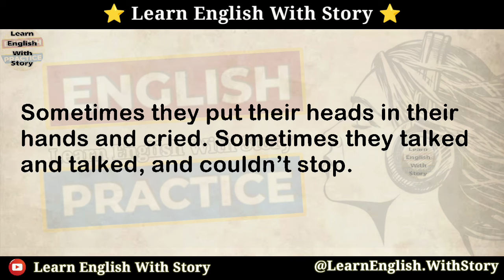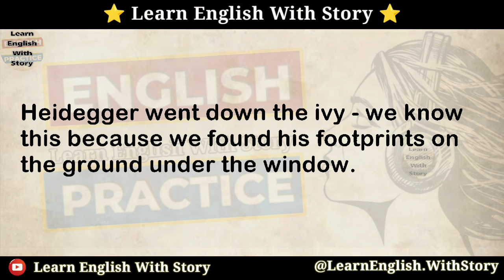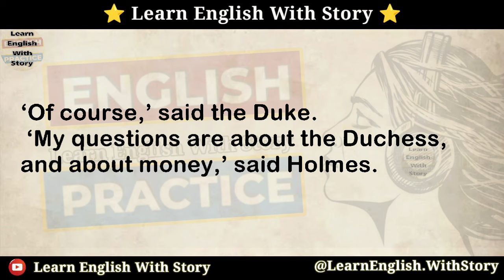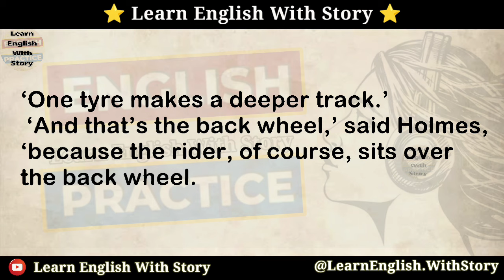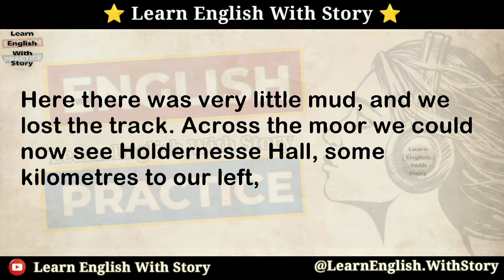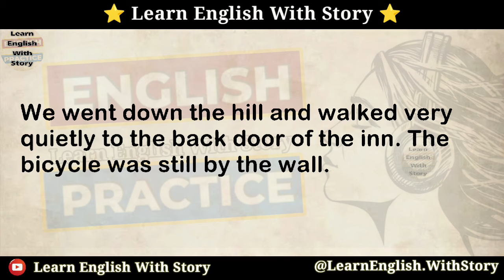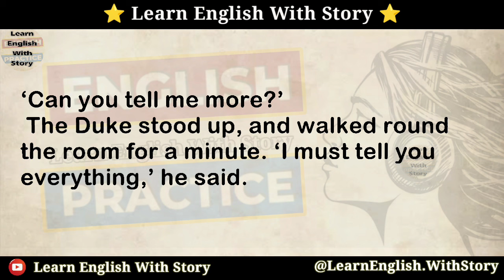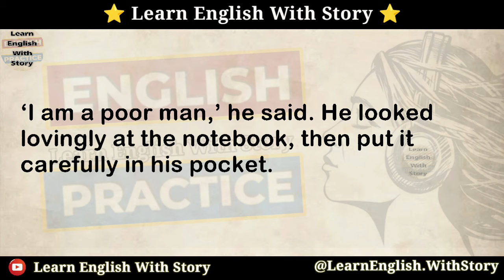Incident of Kidnapping - English Story - Graded Reader - Learn English Easily and Fast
ielts listening

english story
english stories
ILETS
English Reading
english book
english audio story
reading english
English novel